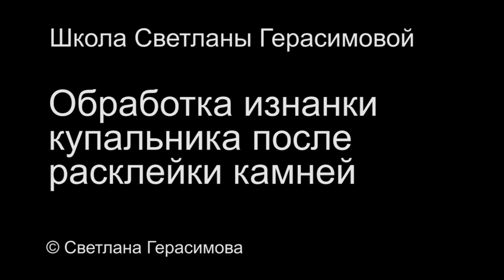Обработка изнанки купальника для художественной гимнастики после расклейки камней горячей фиксации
Небольшое бесплатное видео из онлайн-школы Светланы Герасимовой.
Светлана рассказывает, как сделать так, что бы "иголочки" клея на изнанке купальника для художественной гимнастики после расклейки камней горячей фиксации не доставляли неприятности его хозяйке.